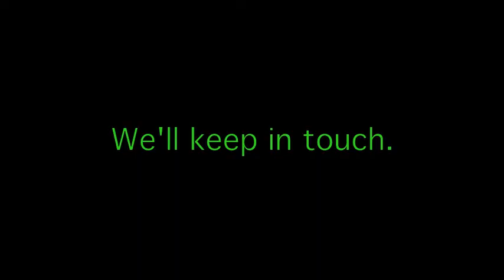Mecha Anime Reviews: Valvrave the Liberator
Episode 52: Who knew a show about Space Vampires piloting Mechas could be so hilarious to watch?

Special thanks to commandertorres as Dr. Sanchez.

I do not own Valvrave the Liberator. Please support the official releases.